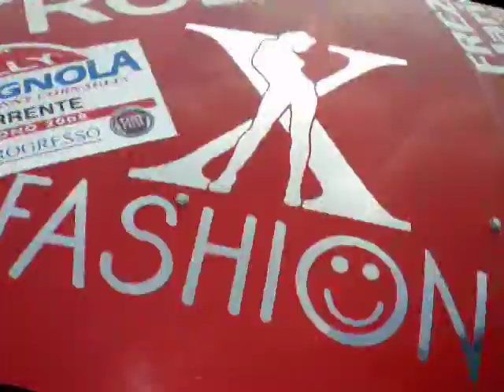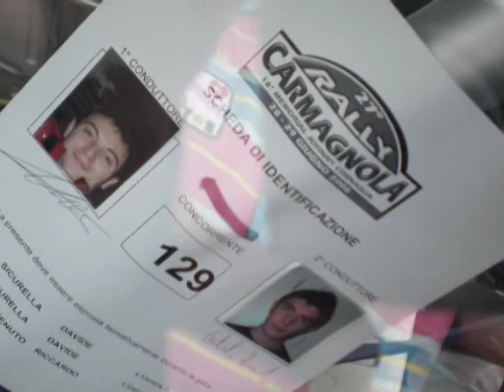Rally Carmagnola su Saxo N2 Sicurella-Carotenuto P.S.1